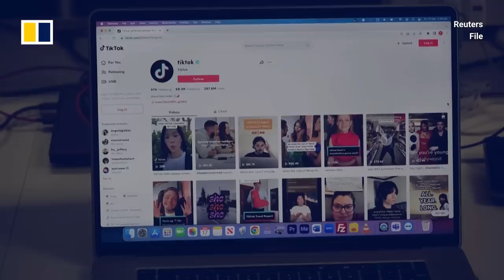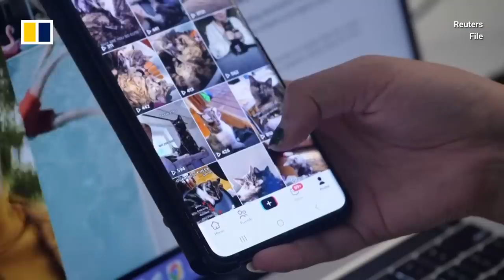US lawmakers grill TikTok CEO on app’s alleged ties to Chinese Communist Party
TikTok CEO Shou Zi Chew battled for the survival of the hugely popular video-sharing app in Washington on March 23, 2023, as he faced a barrage of accusations from lawmakers over the company's alleged ties to China and about the hazards the app allegedly poses for teenagers. Members of the US House of Representatives said they fear Beijing could subvert the site for spying and harvesting data. The US federal government and more than two dozen US states have banned government employees from using TikTok on official work devices, and other nations including those in Europe and Canada have followed suit.

Related story:
TikTok CEO Chew Shou Zi grilled by US lawmakers over ‘dangerous’ content